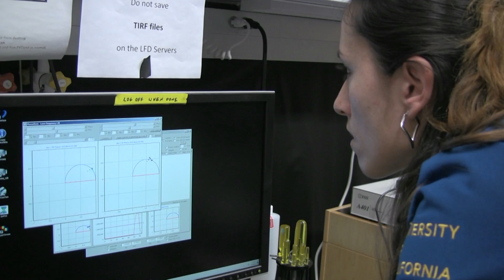Hear Ylenia Tell You About Her Passion For Medical Research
Meet Ylenia Santoro, a post-doc in the Digman Lab at University of California, Irvine. Ylenia’s research involves using light instead of surgery to diagnose diseases, with the goal of developing noninvasive techniques to image cancer.